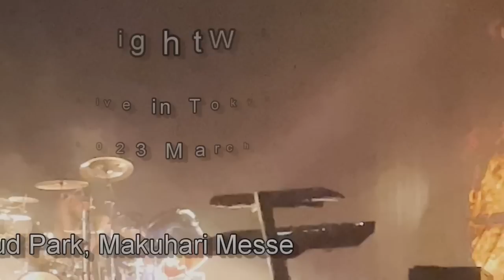NightWish Live in Tokyo 2023 March 26 ( Finally back to Loud Park Rock Fest, Makuhari Messe )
NightWish has come back to Tokyo after six years since their last show in Japan !

00:00 (Set List)
00:33 Noise
06:00 Storytime
11:39 Tribal
15:38 Elan
19:55 Dark Chest of Wonder
24:25 I Want My Tears Back
30:03 Nemo
34:55 Shoemaker
40:17 Last Ride of the Day
44:56 Ghost Love Score
55:58 (Farewell) and Aria by Floor at the very ending